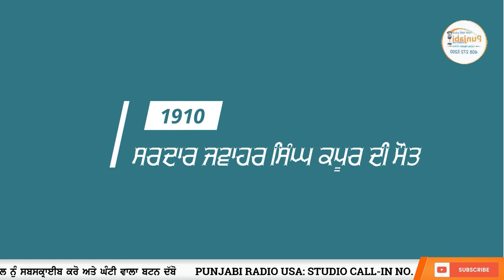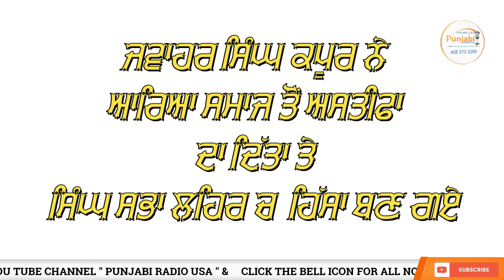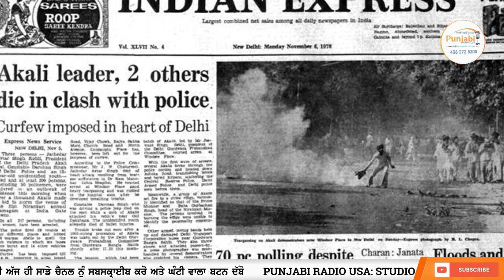Today in Sikh History ਸਿੱਖ ਇਤਿਹਾਸ 14 MAY / 14 ਮਈ - Sikh Tavareekh SIKHHISTORY​ TODAYSIKH​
Today in Sikh History 14 MAY / 14 ਮਈ - ਸਿੱਖ ਇਤਿਹਾਸ  - Sikh Tavareekh